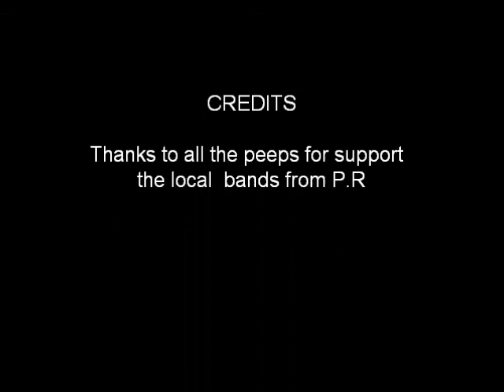The Legend Boulevard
Free Your Mind show , San Sebastian (2008)
The Legend Boulevard local band from(west side)Puerto Rico
Band Members:
Ed Boy - vocals
Monkey - drums
Luismo - guitar
Hernan - guitar
Julito - bass